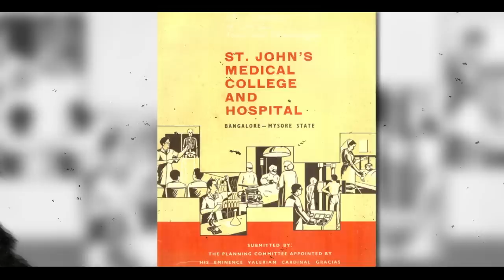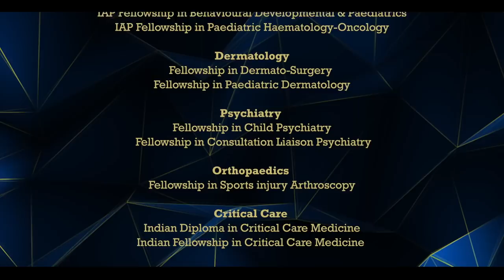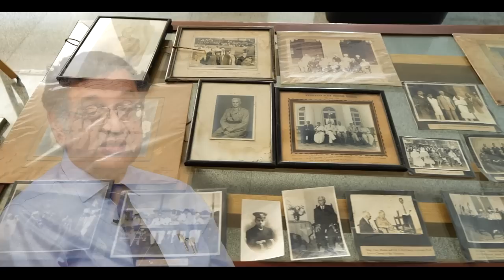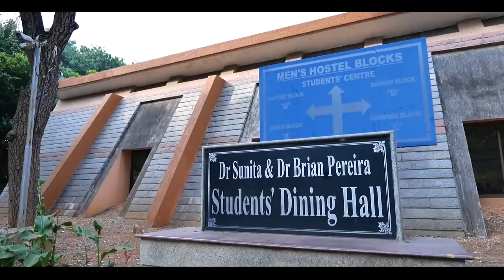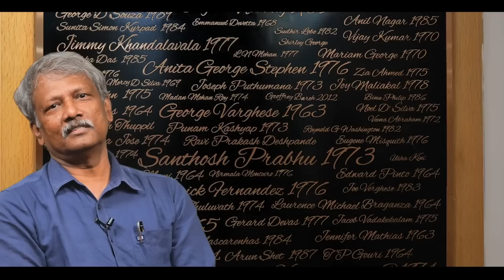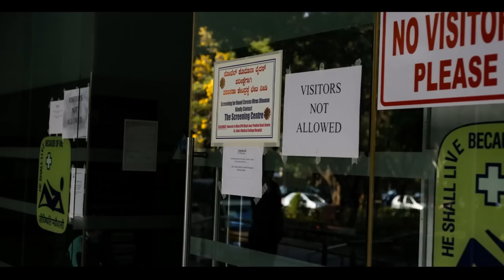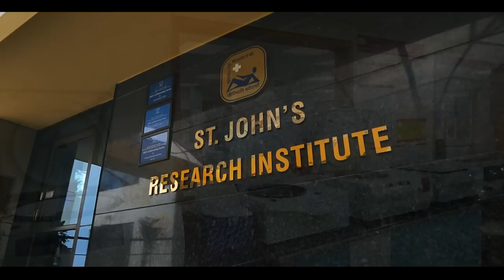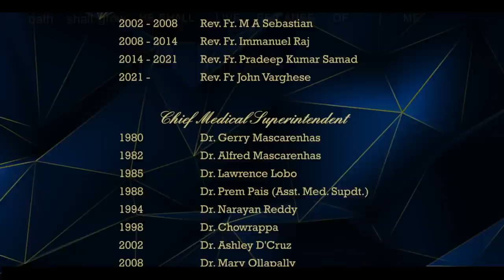St. John's, the Journey....... A Diamond Jubilee tribute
ST. JOHN’S NATIONAL ACADEMY OF HEALTH SCIENCES – the journey so far We are proud to share with you an attempt to capture the journey of St. John’s National Academy of Health Sciences – which started as an idea over a century ago, and today has reached the stage of an Academy with several sectors within in it. You will agree, that, in half an hour, it is impossible to portray the detailed story from day one till today. We hope this will give you an essence of how we started……. and where we are … 60 years later. Enjoy this journey with us.

St. John’s National Academy of Health Sciences – a Diamond Jubilee memento